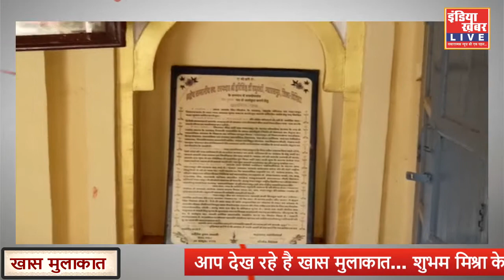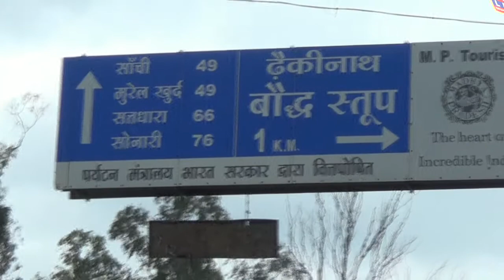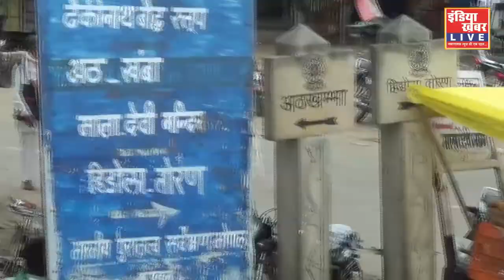खास मुलाकात || तरफदार गजेंद्र सिंह रघुवंशी || Watch LIVE || इंडिया ख़बर LIVE Digital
इंडिया खबर LIVE लगातार आपको रूबरू करा रहा है,  महत्पूर्ण  व्यक्तियो से... आज खास मुलाकात करते है, सिंधिया स्टेट में रेंजर और ग्यारसपुर में जमीदार रहे हरिसिंह सिंह रघुवंशी, तरफदार साहब के निधन के बाद उनके पूरे कार्यभार राजनीति को, संभाला उनके पुत्र गजेंद्र सिंह रघुवंशी ने |
   आप ग्यारसपुर में 27 वर्ष तक लगातार सरपंच रहे एंव 5 वर्ष उनकी पत्नी सुनीला देवी सरपंच रही... पंचायत राज का एक अच्छा खासा अनुभव आपके पास है...